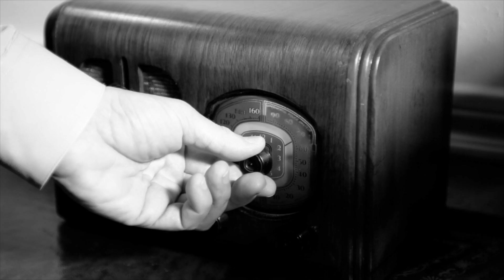Content Premiumisation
Join Lars Anthonisen to dive into the world of YouTube as he showcases how the rich ecosystem of local creators, celebrities and media companies as well as the growth of highly-engaging premium content can help businesses build awareness and brand love with YouTube Select.